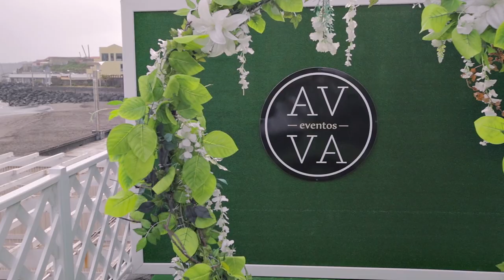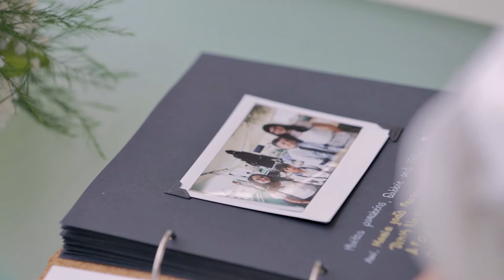Debbie and Felix Wedding Film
Debbie and Felix   Wedding Film in Sao Miguel July 14 2018